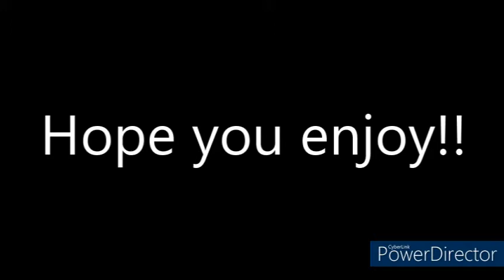Simba the Red-Nosed Lion (LuigiToon Style) Simba Meets Buzz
Cast appearance:
- Sam the Snowman - Genie (Aladdin; 1992)
- Mrs. Claus - Chicha (The Emperor’s New Groove)
- Santa Claus - Pacha (The Emperor’s New Groove)
- Rudolph - Simba (The Lion King; 1994)
- Rudolph’s Father (Donner) - Mufasa (The Lion King; 1994)
- Rudolph’s Mother (Mrs. Donner) - Sarabi (The Lion King; 1994)
- The Abominable Snow Monster of the North - Beast (Beauty and the Beast; 1991)
- Hermey - Buzz Lightyear (Buzz Lightyear of Star Command)
- Head Elf - Commander Nebula (Buzz Lightyear of Star Command)
- Fireball - Kovu (The Lion King 2: Simba’s Pride)
- Clarice - Nala (The Lion King; 1994)
- Reindeer Coach (Comet) - Alex (Madagascar; 2005)
- Clarice’s Father - Leodore Lionheart (Zootopia)

Clips/years/companies:
- Buzz Lightyear of Star Command (The Plasma Monster; The Planet Destroyer; Haunted Moon; The Return of XL; Star Smasher; Holiday Time; The Torque Armada; Opposites Attract; Werewolf; Ancient Evil; © 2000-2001 Disney/Pixar)